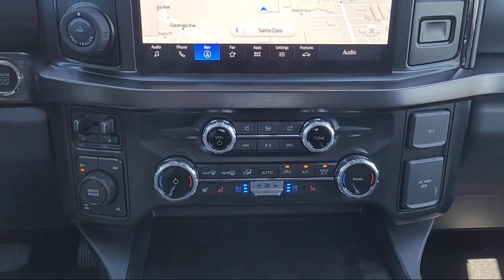2023 Ford F-250SD Lariat Crew Cab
2023 Ford F-250SD Lariat Crew Cab - Stock Number: PED31223 - VIN: 1FT8W2BT5PED31223.

Frontier Ford New
3701 Stevens Creek Boulevard